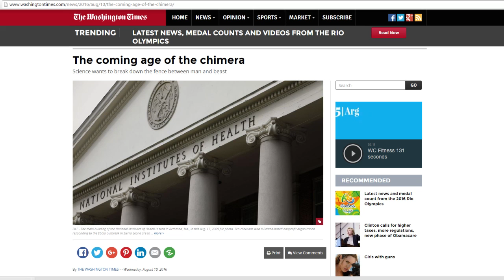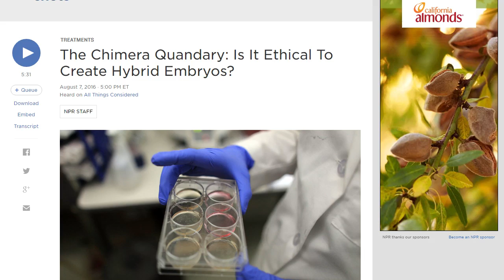NIH To Allow Human Chimera Development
WELCOME TO THE FREAK SHOW!  The National Institute of Health has decided to lift a moratorium on the federal funding (your tax dollars) for scientist to create animal human hybrids!

What will these new creatures look like?  What does this mean for humanity going forward?  Is this really about medical research as they say? What are the spiritual implications in all this?

NIH consideration of certain research proposals involving human-animal chimera models:
THE NIH WANTS TO HEAR FROM YOU!